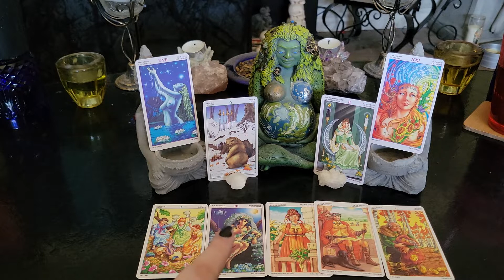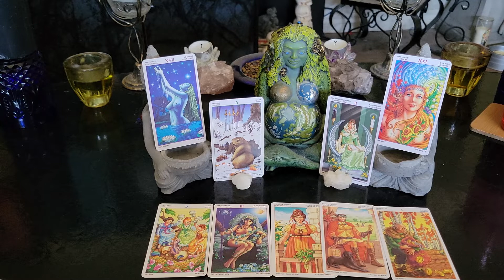Friday May 27th, 2022 Daily Tarot Cards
GolgothaInDarkness.com

Card Readings
Q & A

1 Hour - 1 1/2 hours
Channeled Messages from Spirit
Card Readings
Q & A